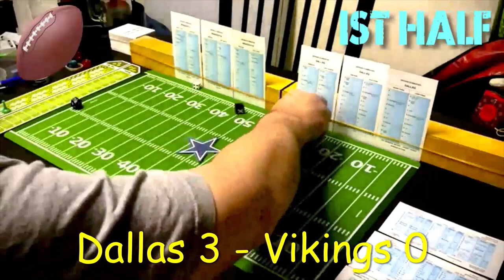STRAT-O-MATIC FOOTBALL, C&D: Thanksgiving Day Game!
A Sports Man Z Thanksgiving Day Game using Strat-O-Matic C&D Football! This game is the 1972 Minnesota Vikings vs. the 1972 Dallas Cowboys. Starting quarterbacks for today's game are Fran Tarkenton for the Minnesota Vikings and Craig Morton for the Dallas Cowboys. Morton would go on to QB the Denver Broncos against Dallas in Super Bowl XII. Sit back and relax and enjoy some Thanksgiving Day Strat-O-Matic Football!